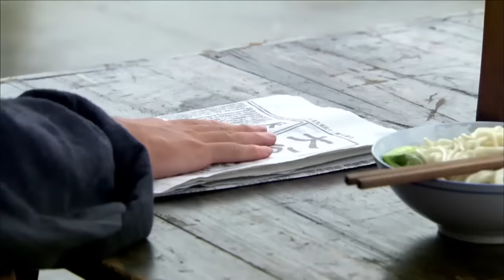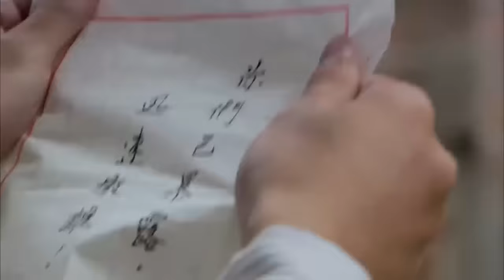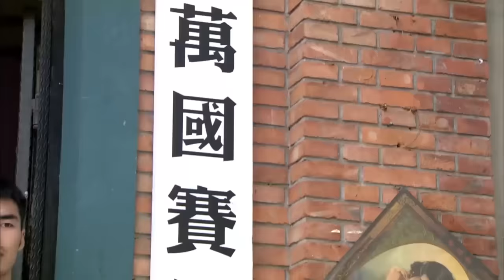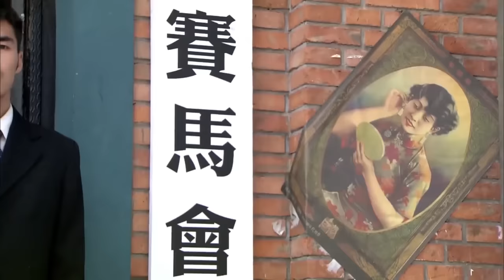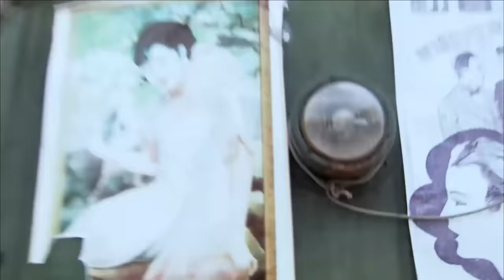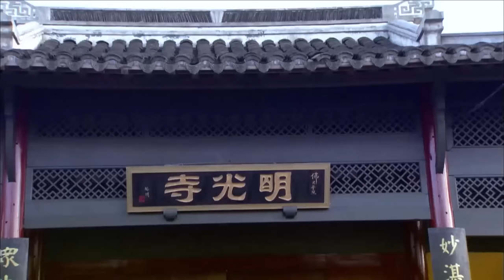日本武士對小夥下手，哪料他是少林傳人，瞬間被打趴 🔥 功夫 | Kung Fu